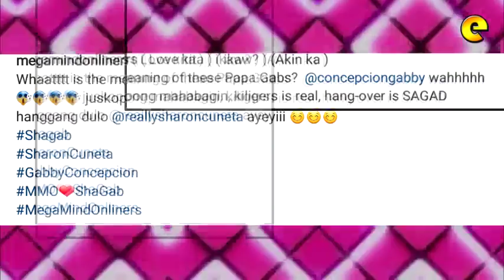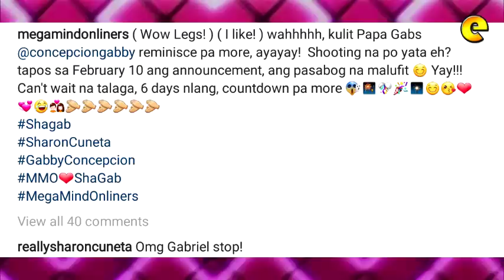Sharon Cuneta Asks KC Concepcion On The Cheesy Reminiscing Posts Of Gabby Concepcion